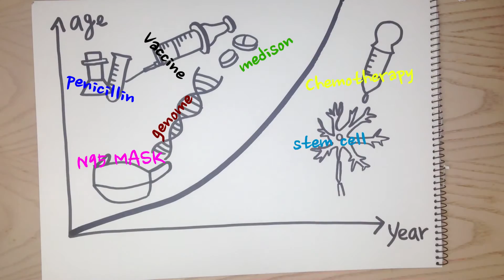Dream EnGenius 창립 20주년 비디오콘테스트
한국공학한림원 Dream EnGenius 창립 20주년 비디오콘테스트

Bronze EnGenius (장려상) - 미래를 만드는 엔지니어